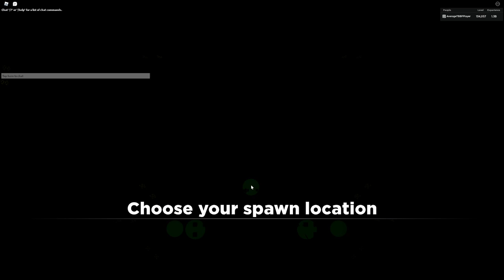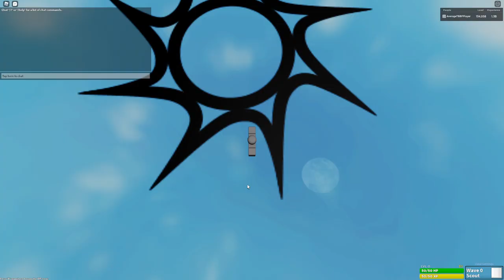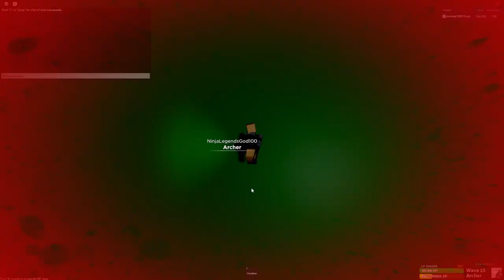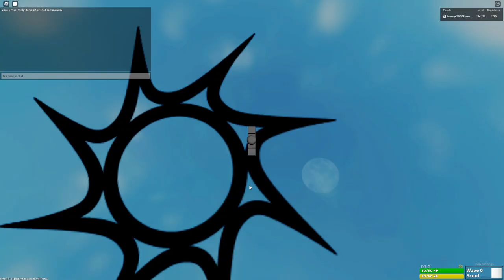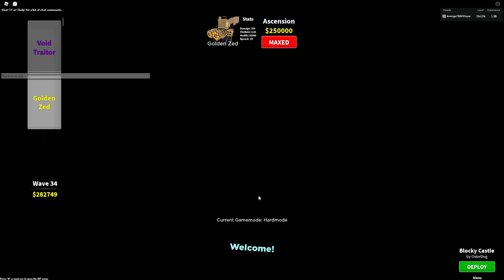TBBF Hardmode 0000000 Solo in Update 1.22 - Attempt Twenty-Seven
list of used songs is below